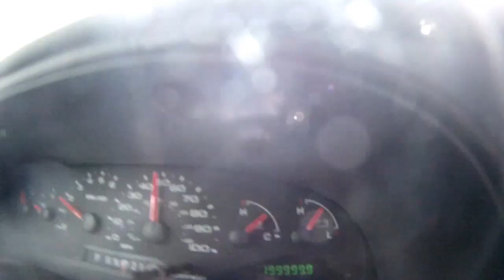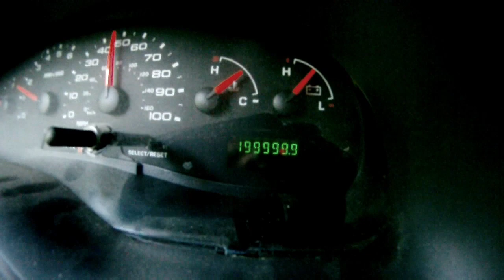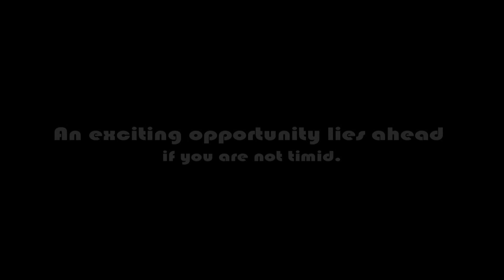Orange Bitch, Demshitz Pyranha Van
This video is a tribute to Orange Bitch A.K.A. Demshitz Pyranha Van.  The video covers almost all of the phases and cycles of the van.  Van life is great and I wouldn't trade it for anything.  The van is still on the road, so if you see it, say hi and ask Dave where's he going rafting.  Demshitz !